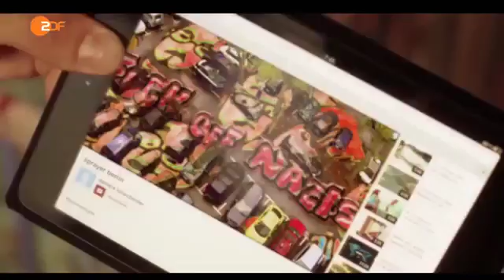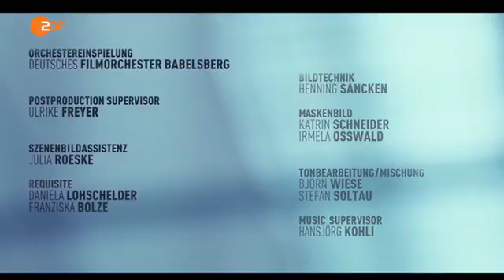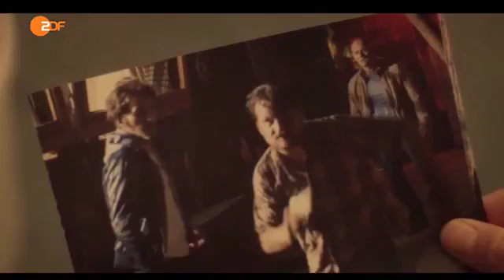BLOCHIN Kapitel 5 von 5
Der Polizist Blochin und sein Vorgesetzter und Schwager Dominik sollen den Tod des Drogendealers Toto Hoins aufklären, den Blochin aus alten Zeiten nur .

Im letzten Kapitel der Staffel spitzen sich die Ereignisse dramatisch zu: Neue Beweise im Fall Garbo treiben Dominik in die Enge, während Blochin weiter .

Blochin sitzt wegen Mordverdachts im Gefängnis, während seine Frau Inka dringend seine Hilfe benötigt: Sie leidet an MS und ihr Gesundheitszustand .

Staatssekretärin Katrin Steinbrenner vermutet, dass Blochin mit David Simons Gefängnisausbruch zu tun haben könnte. Doch Blochin glaubt an eine Entführung .

Während Katrin sich nach dem Bombenanschlag von Dominik lösen will, um ganz für ihre Familie da zu sein, eröffnen sich für sie